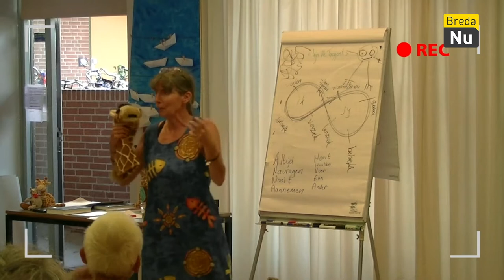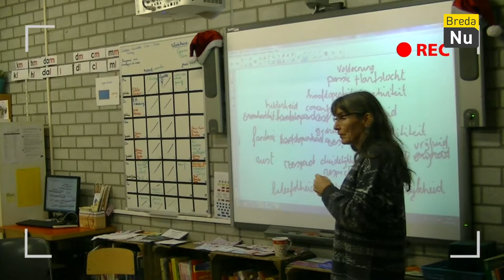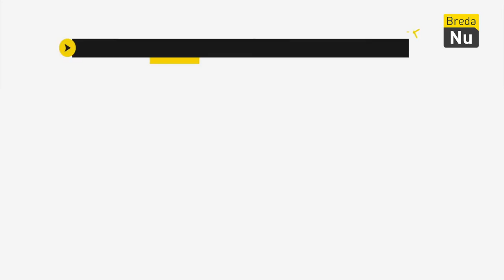Erna Smeekens | Jes! Talkshow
Weer een inspirerend verhaal bij Jes! Dit keer met Erna Smeekens als gast! | S01E09